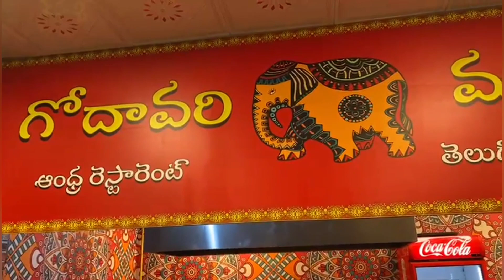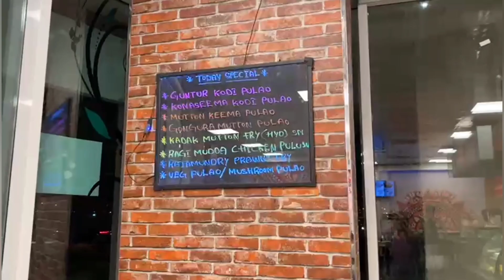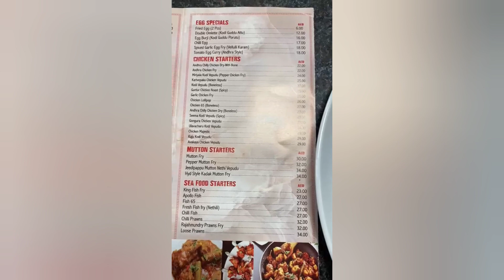దుబాయ్ లో మన తెలుగు గోదావరి రుచులు Yummy Tastyకోనసీమ కోడి పులావ్